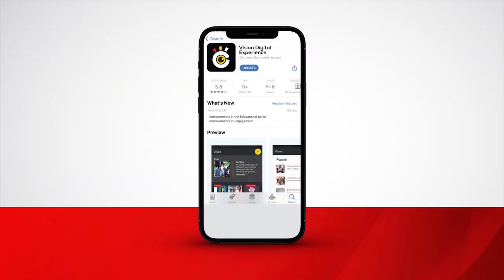Mr. Bukedde bamwanirizza na mizira gy’asomesa